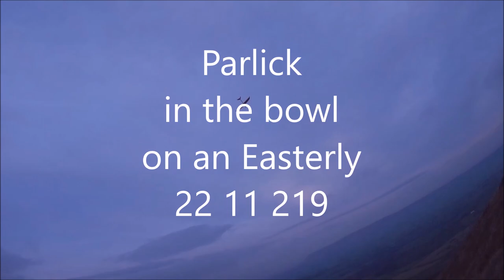Parlick in the East Bowl